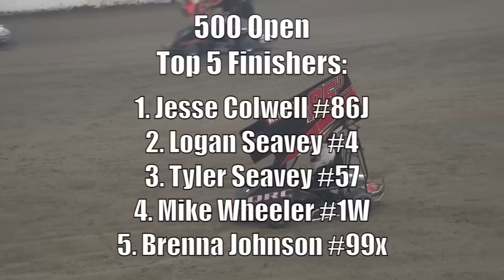500 Open 1/10/15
Highlights of the 500 Open Division during Round #1 of the Winter Outlaw Challenge Series.